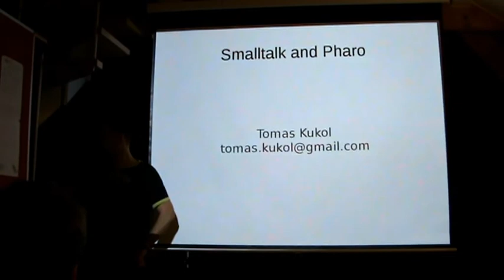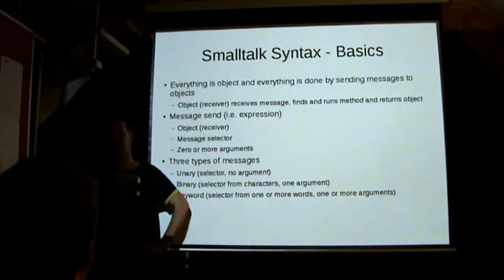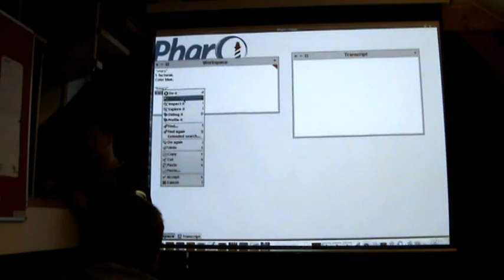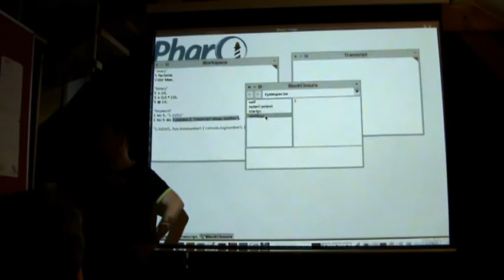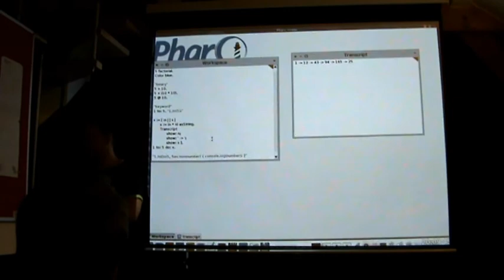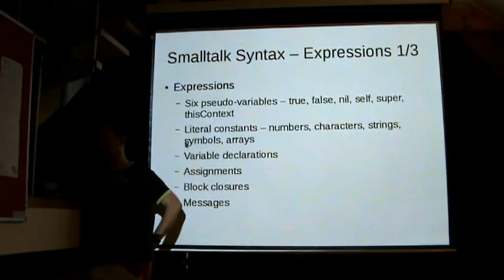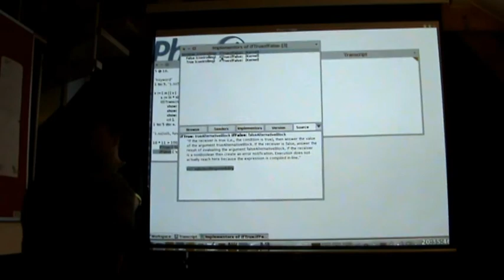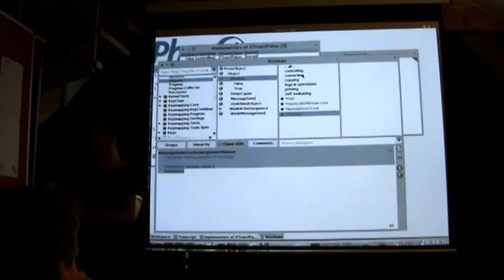Tomáš Kukol: Smalltalk [Part 1]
Talk was recorded on Prague Lambda Meetup in Locus Workspace, Jan 14th, 2015

What is Smalltalk?
- Programming language syntax
- Object oriented programming point of view

Pharao Smalltalk

Demo of tools and IDE
- System browser
- Workspace
- Transcript
- Debugger
- Configuration BRowser
- Monticello a Metacello
- Test Runner

Frameworks overview (web, REST, persistence)